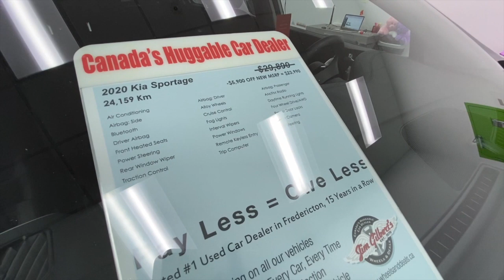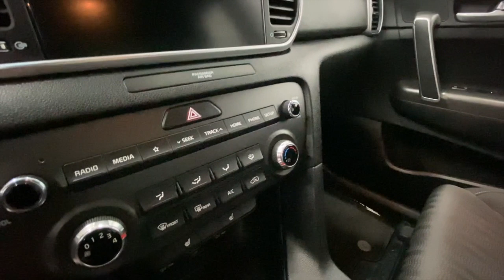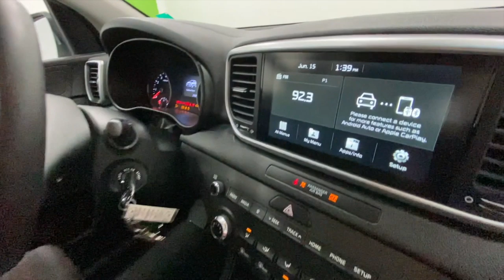Fredericton Used SUVs | 2020 Kia Sportage | Best, Nice, Clean, Reliable | Pre-owned Vehicles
Fredericton Used SUVs 2020 Kia Sportage LX (L7648277) Spot Lighting our inventory on-line "What are owners saying" Love driving it. Seats are comfortable…its the perfect size. Its awesome…very happy with my choice. We would love to assist you!

Serving:
Oromocto
Fredericton
Minto
Chipman
Doaktown
Boiestown
Nackawic
Harvey
St Stephen
McAdam
Hanwell
Moncton
Saint John
Woodstock

402 St Mary's St
Fredericton, NB
E3A 8H5